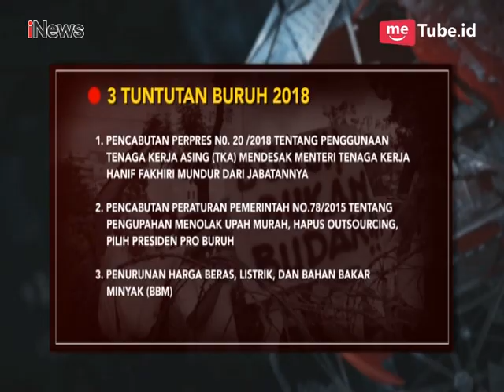Besok, Titik Demo Buruh Saat May Day di Jakarta Pusat - iNews Malam 29/04